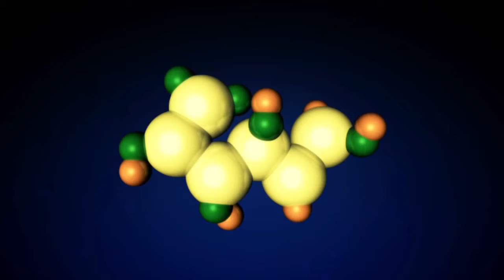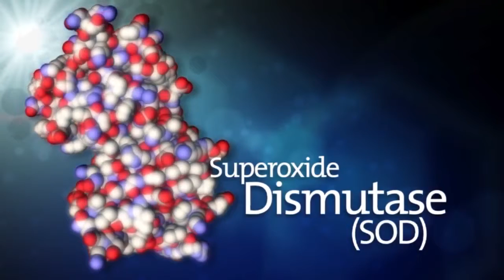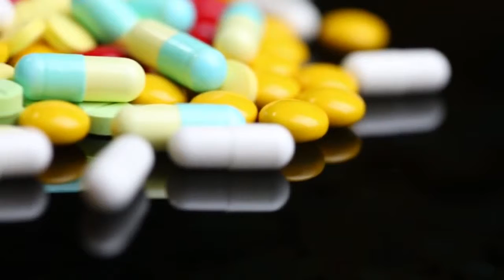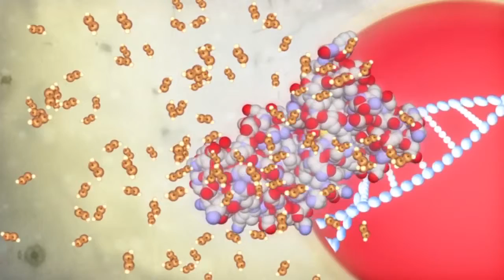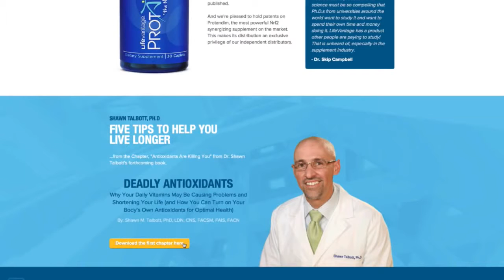LifeVantage Lab Episode 2 Deadly Antioxidants